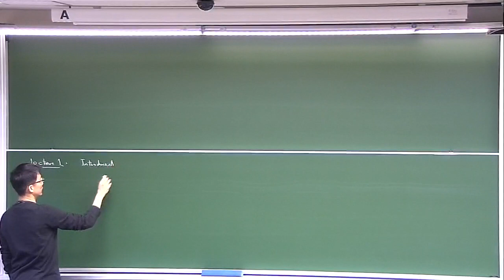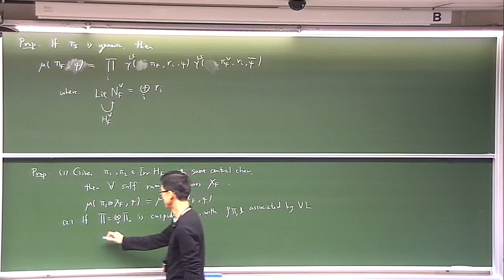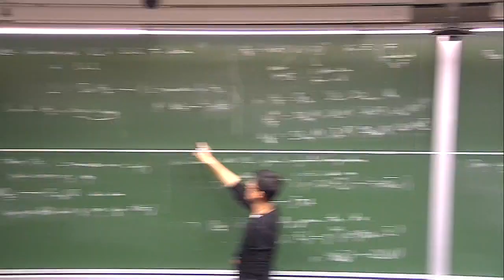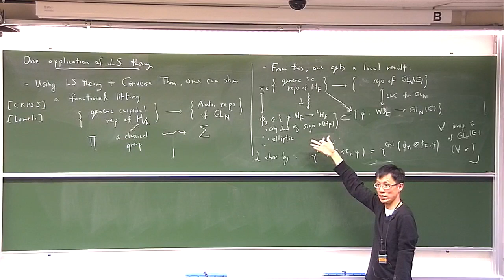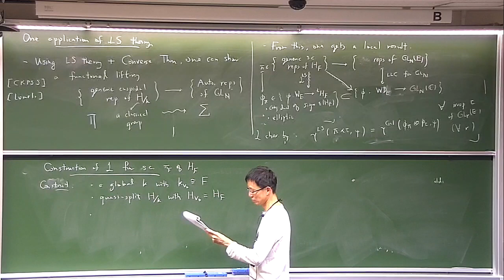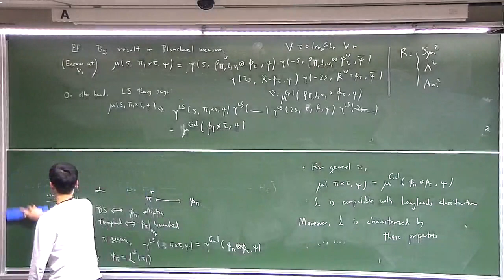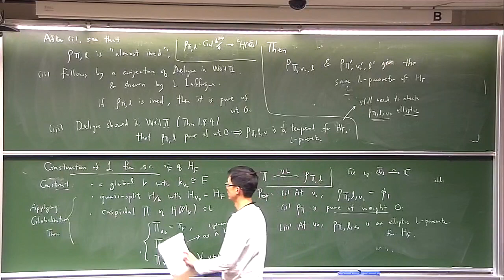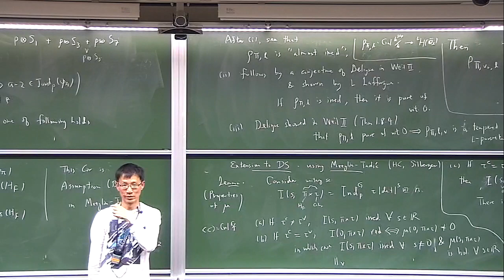Kyoto U. "Globalization of supercuspidal representations over function fields and applications" L.4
KTGU 数学特別講義（保型表現論）
KTGU Special Lectures (Automorphic Representations)
"Globalization of supercuspidal representations over function fields and applications"
Lecture 4

Wee Teck Gan
Kyoto University / Distinguished Visiting Project Professor
National University of Singapore / Professor

"I will describe how one can use Poincare series to construct cuspidal automorphic representations of connected reductive group over a global function field with a given supercuspidal local component and prescribed behavior (such as ramification) at all other places. This globalization result can be used to complete the Langlands-Shahidi theory over function fields (a recent result of Luis Lomeli). Combining this with the recent construction by Vincent Lafforgue of the global Langlands correspondence over function fields, one can prove stability of arbitrary Langland-Shahidi gamma factors and obtain the local Langlands correspondence for classical groups. I will discuss some of these applications and if time permits (for me to understand it), I will give a sketch of the Lafforgue's construction.

Principal topics: Stokes equations; reversibility and the ""scallop theorem""; fundamental singularities of Stokes flows (stokeslets, stresslets, rotlets); the Lorentz reciprocal theorem; Goursat representation of biharmonic fields in terms of analytic functions; conformal mapping; free boundary problems; mixed boundary value problems; transform techniques; boundary integral methods."